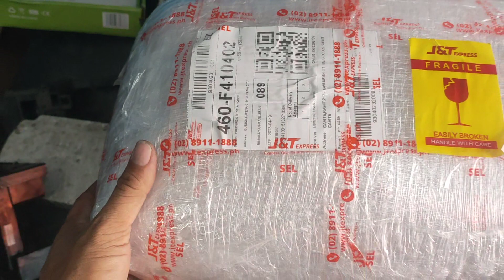Repair PO error